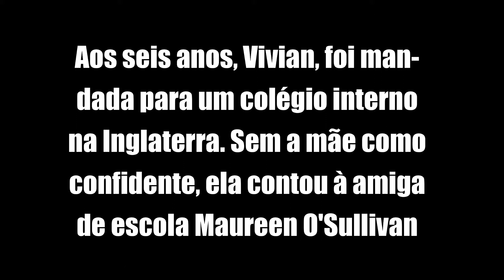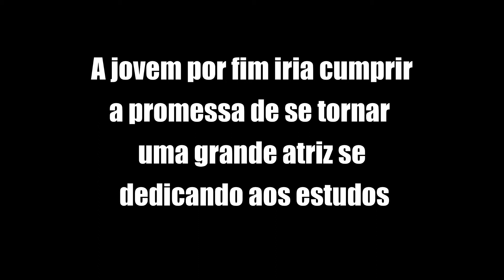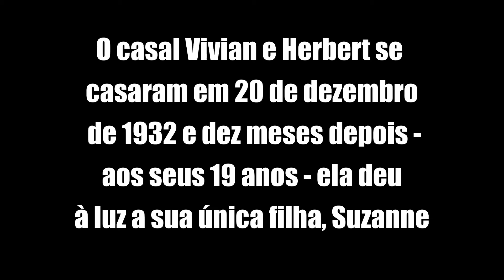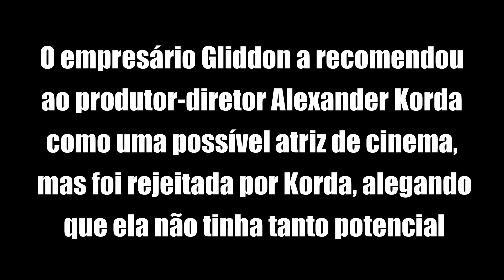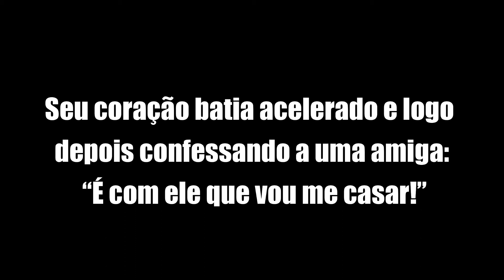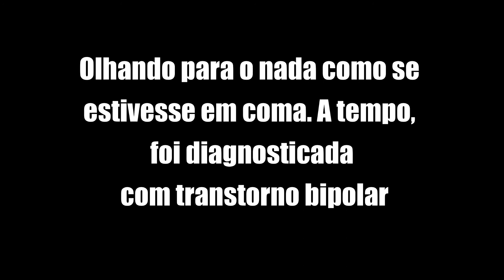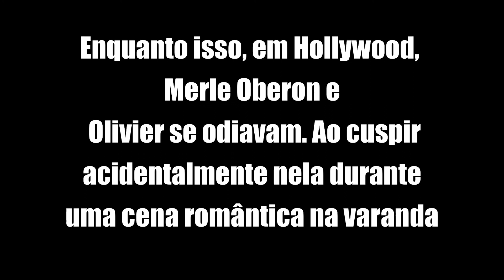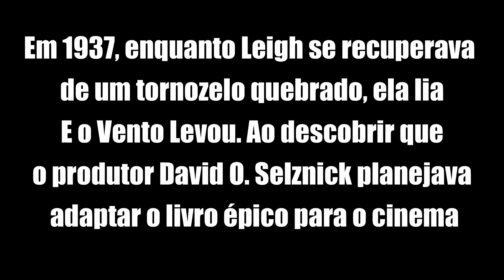DOENÇA MENTAL ARRUINOU A CARREIRA DA ATRIZ - EPISÓDIO #1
A atriz Vivien Leigh interpretou diferentes personagens dos mais cativantes da literatura  - Scarlett O’Hara em E o Vento Levou, Blanche DuBois em Um Bonde Chamado Pecado e Ofélia, Cleópatra, Julieta e Lady Macbeth de Shakespeare. Como atriz, foi vencedora de um duplo Oscar, mais conhecida por suas mudanças repentinas e dramáticas de humor. Vivien sofria de transtorno bipolar, afetando toda a sua vida.
Se tornou Lady Olivier ao casar-se com Laurence Olivier e a partir de então sua dramática história de amor de Hollywood estava cheia de romance, paixão, violência, traição e desgosto. Vamos ver a sua bela e trágica história.